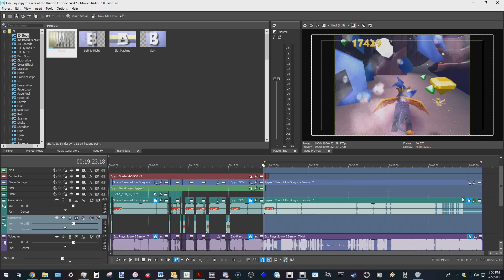Exo Plays Spyro 3: Year of the Dragon (PS1)! Episode 24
The end draws near! We've got one last Sparx level and a bonus round to clear. The finale is up next!